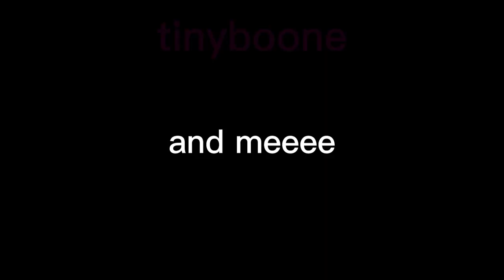VRChat Clips from My OBS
just random vrc clips